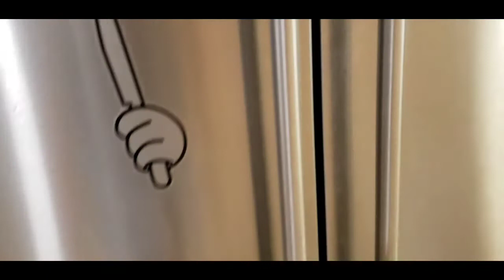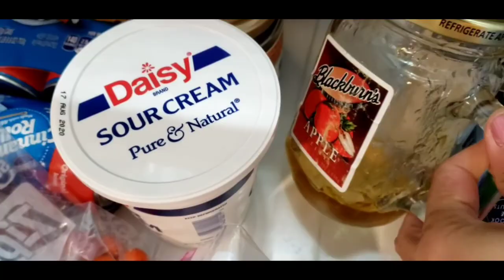DECLUTTERING + ORGANIZING | a day in the life | Mary's Witness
A day of sharing my A Day in the Life of cleaning and organizing cluttered surroundings i see at home to keep me busy and productive. I hope i inspired you all for this video and help you get motivated for those always staying at home.